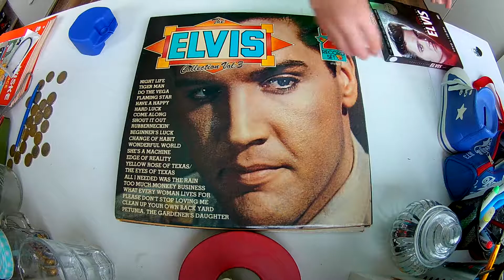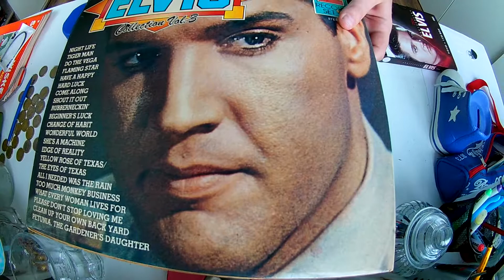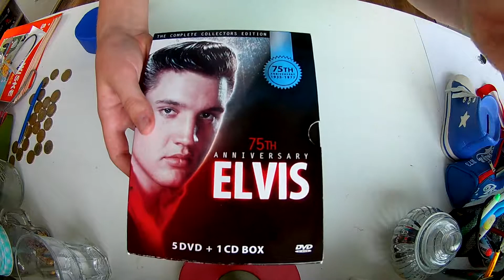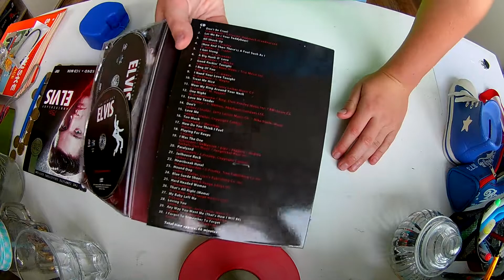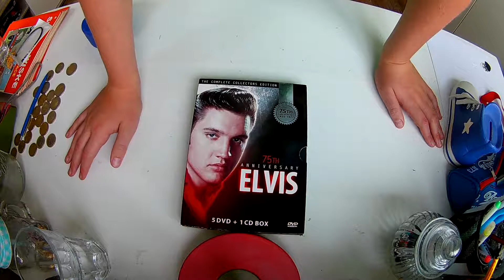#12 lp+cd unboxing Elvis Presley cd dvd box.